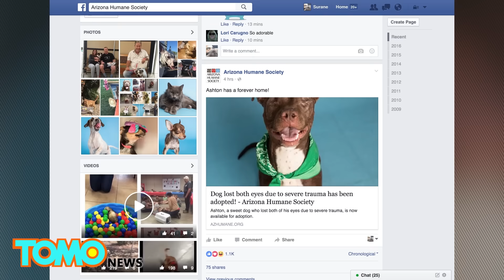Anjing yang kehilangan dua matanya menemukan keluarga baru - TomoNews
ANJING YANG KEHILANGAN KEDUA MATA MENEMUKAN PEMILIK

Temui Ashton, anjing berusia 2 tahun yang terbukti memiliki semangat hidup yang tinggi

Minggu lalu di Phoenix, Ashton ditemukan pingsan di sisi jalan. Staf di Arizona Humane Society mengatakan,

Ketika Mereka dipanggil untuk menyelamatkannya, anjing tersebut kelelahan, dan matanya tergantung dari kantung mata mereka.

Operasi darurat dilakukan dan untungnya hidup Ashton dapat diselamatkan, meskipun penglihatannya hilang.

Tidaklah mudah untuk menavigasi dunia tanpa mata, tapi Ashton memiliki nasib baik karena Tim Humane society's behavior membantunya belajar bagaimana untuk berkeliling menggunakan indera yang lain.

Meskipun staf Humane Society mengatakan dia kembali menggoyang-goyangkan ekornya dan menikmati kasih sayang,

Hal yang wajar untuk khawatir kehidupan anjing ini tidak akan mudah, tetapi setelah berada di daftar adopsi

Hanya dalam dua hari, Ashton kini telah menemukan sebuah keluarga untuk mencintai dan merawat dia. Di akhir kisah bertahan hidup ini,

bersama dengan sahabat baru mereka, orang-orang ini juga membuktikan bahwa apa yang lebih penting daripada mampu melihat dengan mata kita, adalah mampu melihat dengan hati kita.